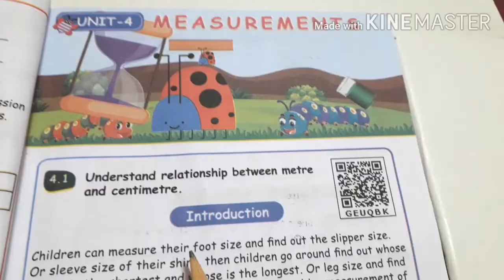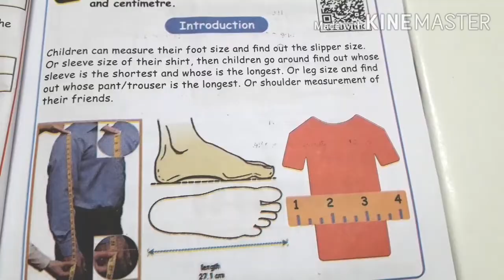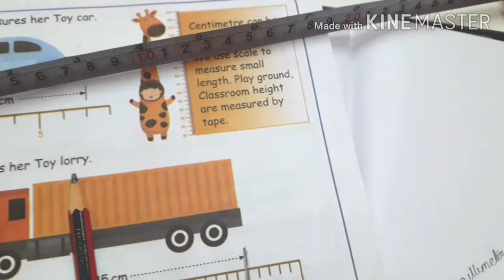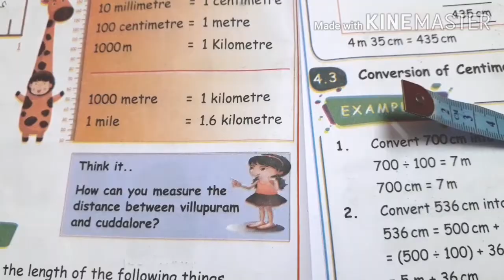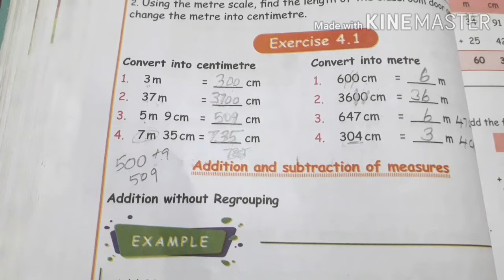4 Grade Maths, Measurements exercise 4.1 (pg no 54), unit 4,part 1,Term l ,New samacheer syllabus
4th  Maths Term 1samacheer fully completed.
Numbers, Geometry, Measurements,Patterns, Time, Information processing are completed . All the links are  given  below. please check that

Unit  1  Geometry   completed.
It  covers  6 videos.
click the link 👇here to watch the videos.

click the link 👇here to see all the
videos

Unit 3 PATTERNS  fully  completed.